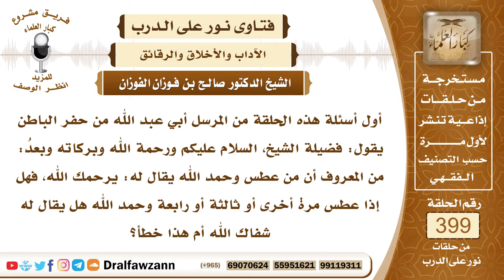5253- هل يشمت العاطس في العطسة الثالثة أم يدعى له بالشفاء؟ - الشيخ صالح الفوزان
"5253- أول أسئلة هذه الحلقة من المرسل أبي عبد الله من حفر الباطن يقول: فضيلة الشيخ، السلام عليكم ورحمة الله وبركاته وبعدُ: من المعروف أن من عطس وحمد الله يقال له: يرحمك الله، فهل إذا عطس مرة أخرى أو ثالثة أو رابعة وحمد الله هل يقال له شفاك الله أم هذا خطأ؟
الجواب: بسم الله الرحمن الرحيم. الحمدُ لله ربِّ العالمين، وصلى الله وسلم على عبده ورسوله نبيِّنا محمد وعلى آله وأصحابه.
 أما بعدُ:
 تشميت العاطس إذا حمد الله فتشميته سُنة، وهو أن يقال: يرحمك الله! ثم يجيب هو ويقول: يهديكم الله ويصلح بالكم! هذا سُنة ثابتة في الأحاديث الصحيحة وهو من حق المسلم على المسلم، إذا عطس ثانية يعاد التشميت فإن تكرر ذلك أكثر بأن كان هذا من باب الزكام فإنه يُدعى له بالشفاء.
 السائل: أحسن الله إليكم، هذا ليس له حد؟ في الثالثة أو الرابعة؟
 الشيخ: في الثالثة تقريبًا يعني إذا عطس مرتين يشمت، أما في الثالثة وما زاد عليها فهذا يدل على أنه مزكوم، فيدعى له بالشفاء.
 السائل: في كل مرة بعد الثالثة أو مرة واحدة؟
 الشيخ: يكفي مرة واحدة.
السيرة الذاتية :
للاشتراك في قناة الشيخ صالح الفوزان

14_ الشيخ محمد أمين الشنقيطي
يتيوب

15_سماحة المفتي عبد العزيز آل الشيخ
 يوتيوب

رئيس الفريق
لمشروع كبار العلماء